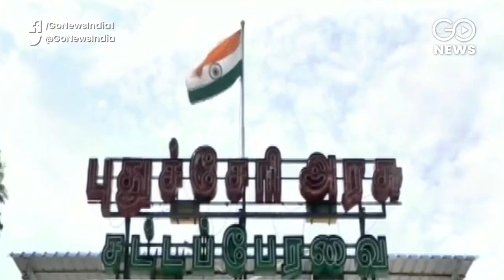Anti-CAA Protest: Shaheen Bagh On Day 61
Protest against CAA, NRC and NPR continue at Delhi's Shaheen Bagh where traffic remains closed for Day 61. Further, the Puducherry Assembly joins other states to pass a resolution against CAA.